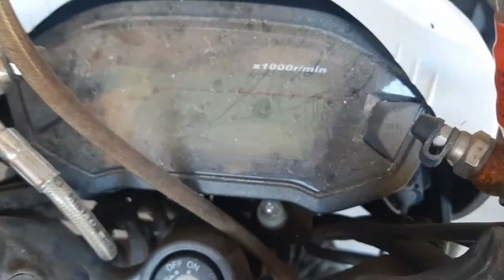Kawasaki Fury Engine Assembly Part 6 (Lapping)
This is the video series of Kawasaki Fury Assembly Part 6 Lapping. This video provides information about lapping the valve.

This is a 12 year old engine of Kawasaki Fury 125 that was not used for several months. It’s need to refresh the engine and replace some components.